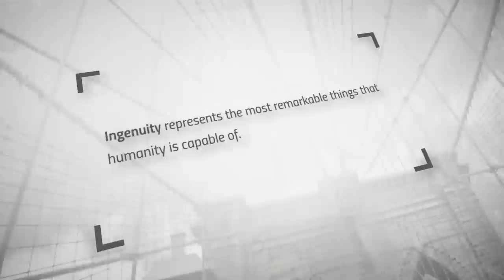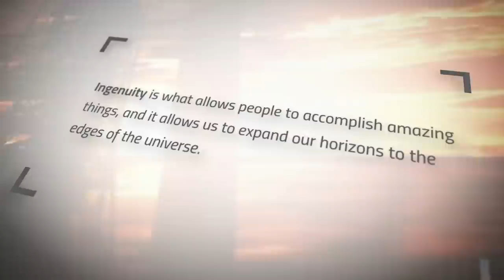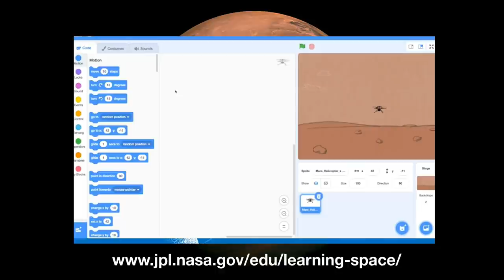NASA’s Mars Helicopter Q&A with Project Manager MiMi Aung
Project Manager Mimi Aung answers AskNASA questions about NASA's newly named Mars helicopter -- Ingenuity. Ingenuity will be the first aircraft to attempt powered flight on another planet. The helicopter is traveling to Mars attached to the belly of NASA's Perseverance rover in the summer of 2020. It will land on the Red Planet February 18, 2021.

Credit: NASA/JPL-Caltech